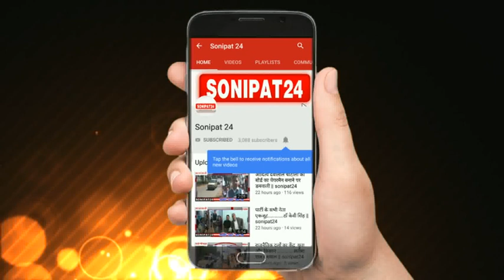राष्ट्रीय यूथ कबड्डी पर प्रताप स्कूल खरखौदा का कब्ज़ा || sonipat24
राष्ट्रीय यूथ कबड्डी प्रतियोगिता प्रताप स्कूल खरखौदा ने जीती।

पहली राष्ट्रीय यूथ कबड्डी प्रतियोगिता जो कि दिनांक 18 से 19 मई 2019 को मदर खजानी स्कूल मुंगेशपुर, दिल्ली में आयोजित हुई जिसमें प्रताप स्कूल खरखौदा के खिलाड़ियों ने हरियाणा राज्य का प्रतिनिधित्व करते हुए प्रतियोगिता में पहला स्थान प्राप्त कर हरियाणा राज्य, सोनीपत जिले, ब्लॉक खरखौदा व प्रताप स्कूल खरखौदा का नाम रोशन किया। इस प्रतियोगिता में प्रताप स्कूल खरखौदा की टीम ने फाइनल मैच में दिल्ली की टीम को 67-56 से हराकर प्रतियोगिता में पहला स्थान प्राप्त किया। प्रताप स्कूल खरखौदा के विनी खोखर को बेस्ट कैचर, अमन को बैस्ट रैडर व सक्षम को बेस्ट आलराउंडर का ईनाम मिला। सभी विजेता खिलाड़ियों का विद्यालय प्रागंण में पहुँचने पर विद्यालय प्राचार्य धर्मप्रकाश आर्य, कबड़डी कोच सुरेन्द्र राठी, ओमप्रकाश, चाँद सिंह व मुकेश खत्री ने फूल मालाओं से व मिठाई खिलाकर खिलाड़ियों का स्वागत किया। सभी ने खिलाड़ियों को पदक जीतने पर बधाई दी तथा भविष्य में भी अच्छा प्रदर्शन कर देश व प्रदेश का नाम रोशन करने का आशीर्वाद दिया। खिलाड़ियों ने अपनी जीत का श्रेय अपनी कठोर मेहनत, कुशल प्रशिक्षण व प्रताप विद्यालय प्रबंधन समिति को दिया जिसकी देख रेख में उन्हें अंतरराष्ट्रीय स्तर की खेल सुविधायें प्राप्त हो रही हैं।